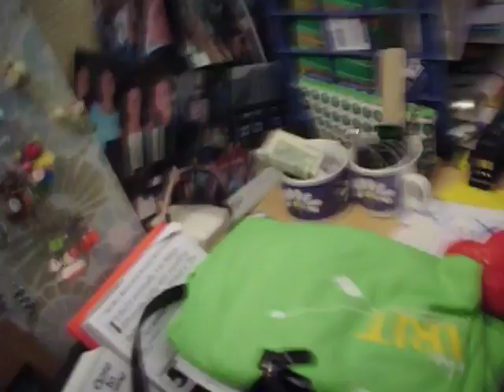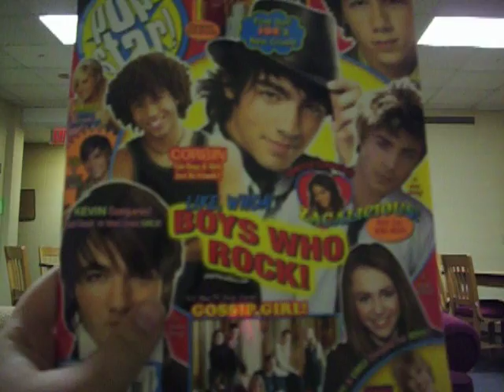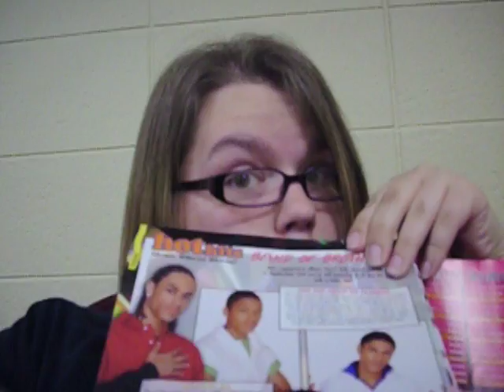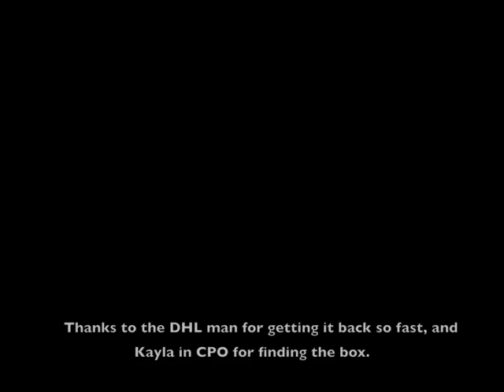Cam is back!!!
I have been separated from my dear camera for a while. All that pent up camera energy just came out in a video vomit.